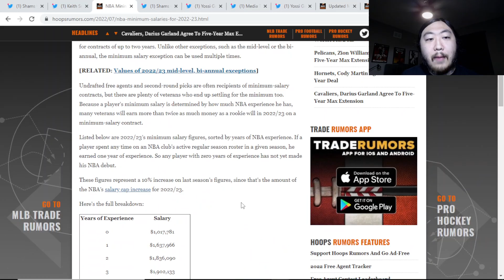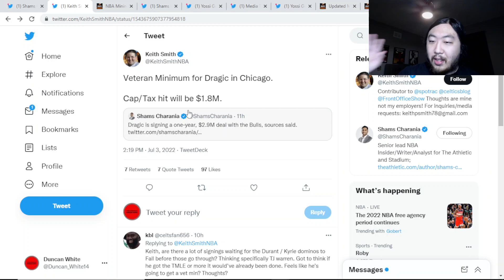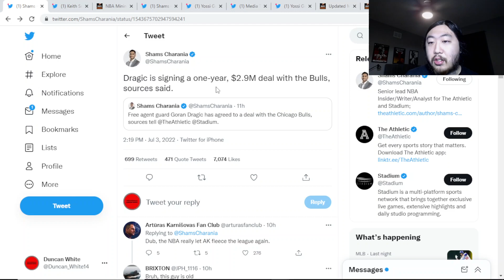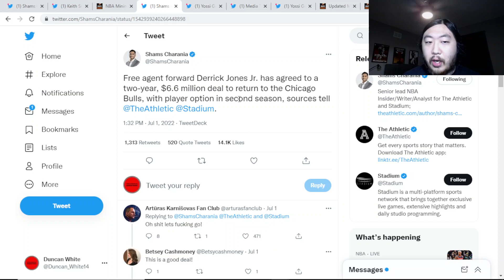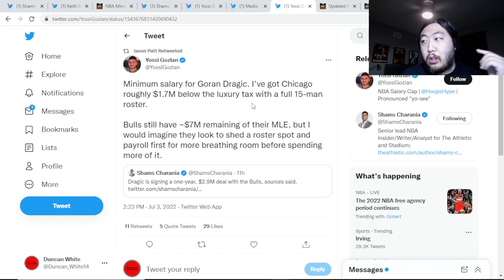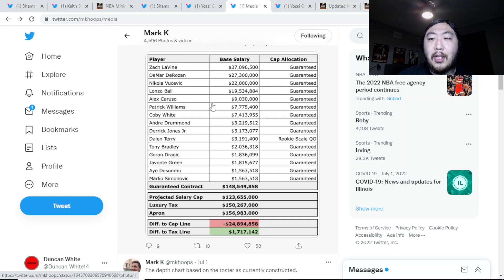Chicago Bulls Sign Goran Dragic; Re-Sign DJJ | TheSlamDuncan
Bulls made a surprising move and signed Goran Dragic to a minimum 1 year deal. They also re-signed Derrick Jones Jr. Will they go into the luxury tax this year?